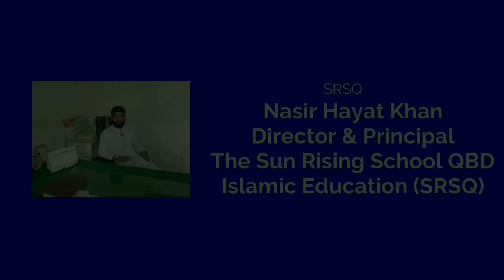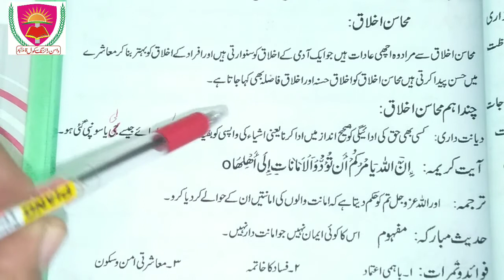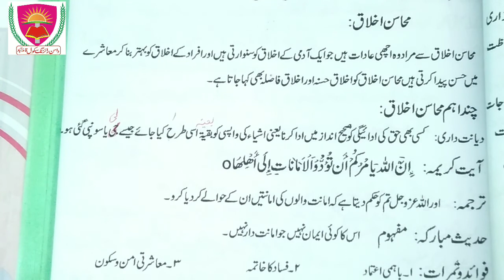(Mahasin ekhlaq). (deanat dari)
First year students islamiat lazmi chapter no 2 topic mahasin eklaq main deanat dari.